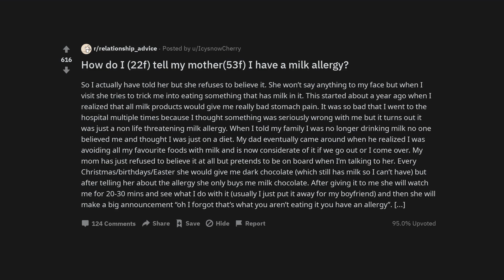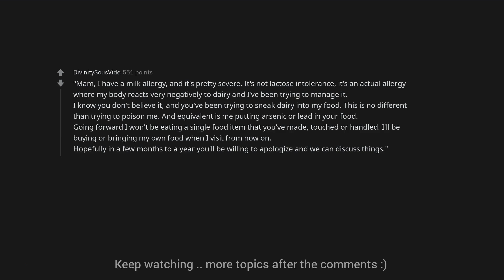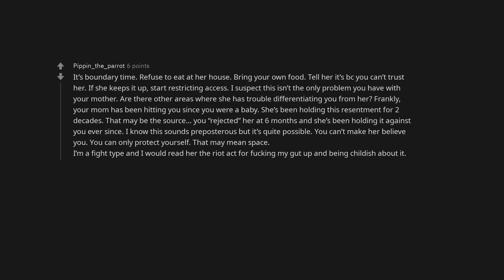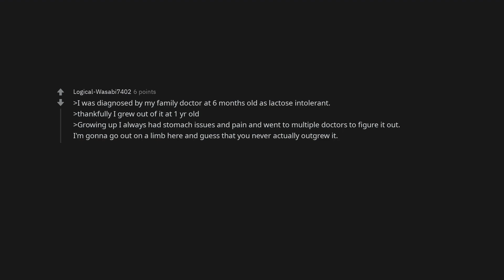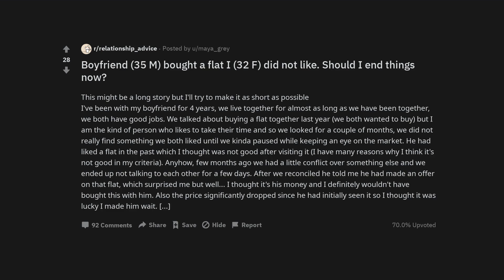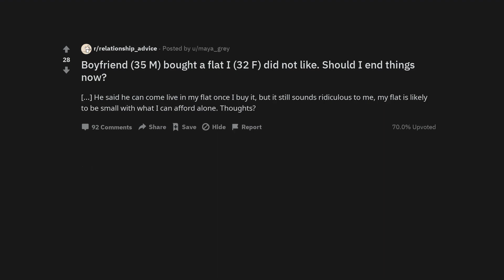How do I (22f) tell my mother(53f) I have a milk allergy?